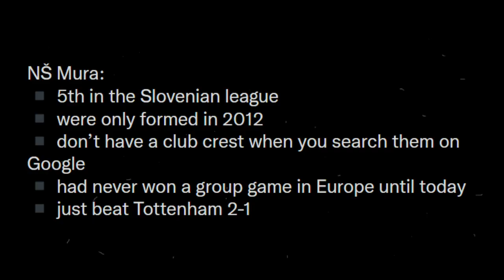TOTTENHAM IN A NUTSHELL